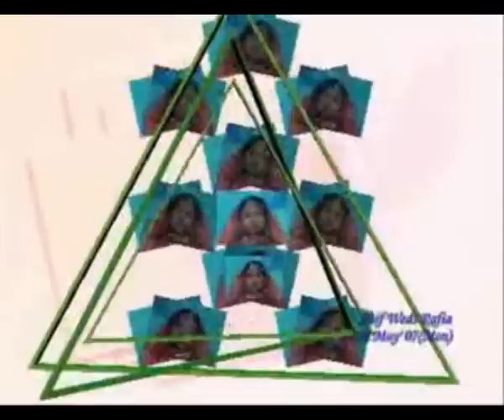Indian Wedding (Vidaai) I {Asif Iqubal & Rafia Arzoo}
This video describes the pain of a girl when she leaves her childhood home one last time. It's scary but every girl has to face this day.